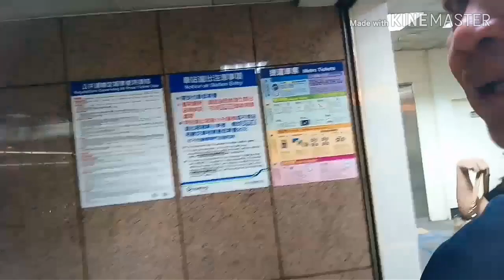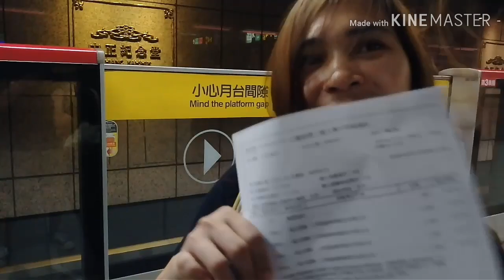Kumuha ng Record sa Insurance